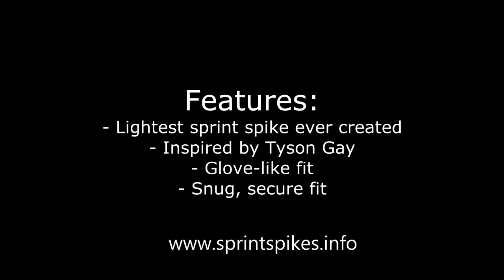Adidas Adizero Prime SP in action !! (Sprint Spike)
for all the latest Sprint spikes news and reviews, from the top athletic brands like Nike, Adidas and more !

Tags: Christophe Lemaitre Tyson Gay Usain Bolt 100m 200m James Dasaolu Justin Gatlin Carmelita jeter Allyson felix Yohan Blake Wallace Spearmon Warren weir sprinting motivatio tracknation track fastest wr nr olympics wjc wyc 40 yard running jogging jog track motivation kai greene bodybuilding jamaica trials champs nationals carifta wjc how to sprint faster how to run more veronica campbell brown eric thomas training bolt tyson gay felix